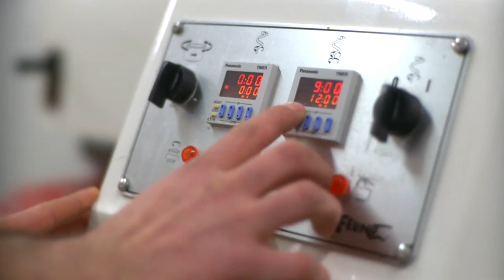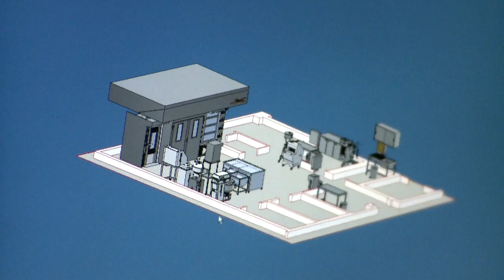FELINO Machines pour la boulangerie et la pâtisserie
Machines pour la boulangerie et la pâtisserie
Découvrez une gamme complète d'équipements adaptés à vos besoins